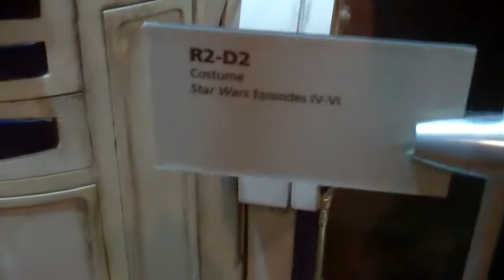Star Wars Exhibit, Indiana State Museum. R2D2 and C3PO